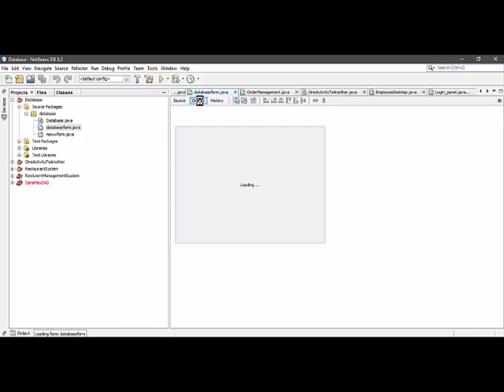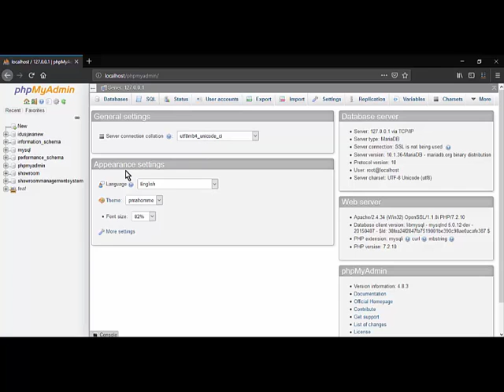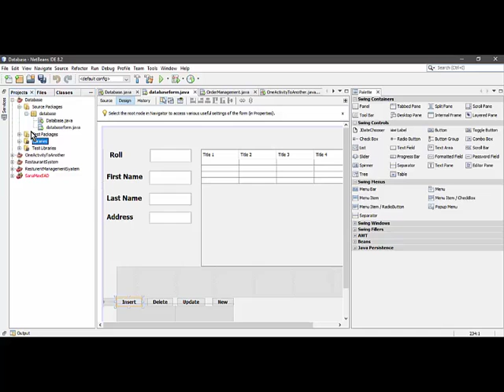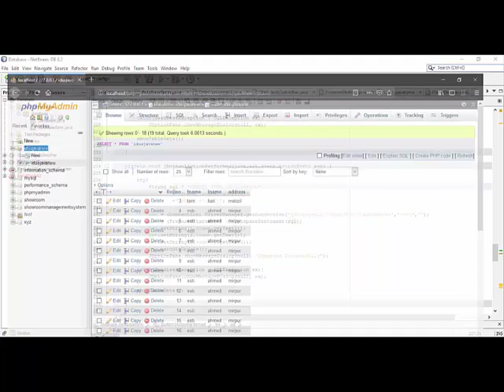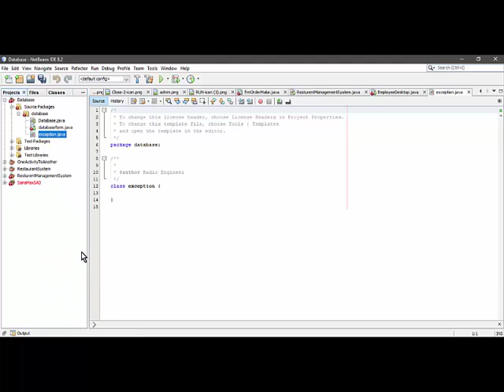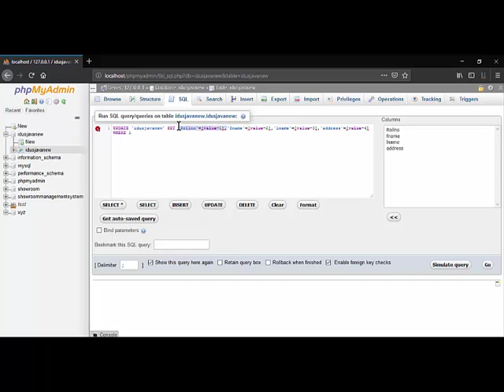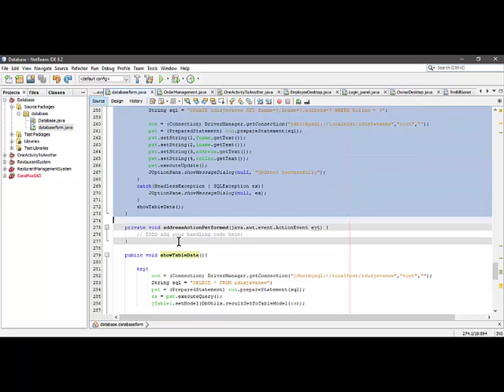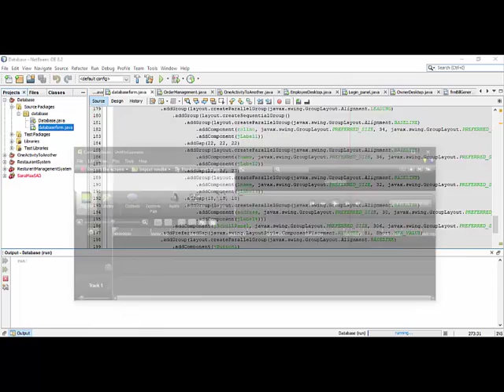Java Database Bangla Tutorial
I try my best to give you some tips about Database in Java . Actually. here you can able to insert, update, delete the data.